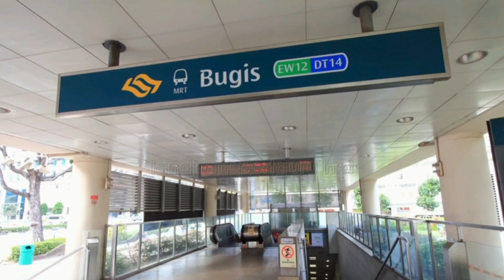PATUNG MERLION DITUTUP TURIS TIDAK BISA BERFOTO